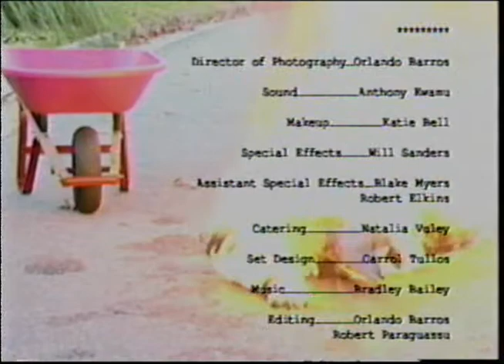"Portrait of a Zombie" - Short film collaboration w Bradley Bailey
Bradley and I wrote and directed this together. We shot it in his old house and at Georgia State University, and it's a weird combination of our childhood stories mushed together into a silly horror movie.